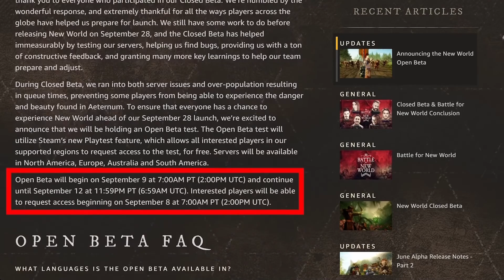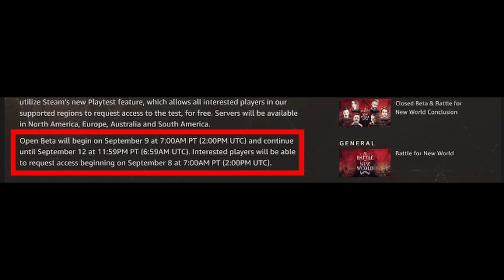New World Open Beta is BACK! 9 September - New Lore!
If you missed the opportunity for the previous open/closed betas...now is your chance!  New updates, news and lore from Amazon studios current as of 25 Aug 2021 - check it out!

⏱️Timestamps⏱️
 00:00 Open Beta News!
 01:10 New Lore!
 01:45 Everquest Nostalgia?
 02:42 Thanks for Watching!